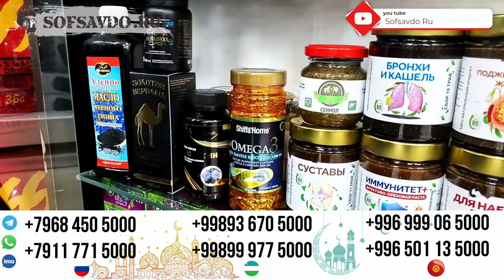ШОШИЛИНЧ ВИДЕО ..БУНАКАСИ ХЕЧ КАЧОН БУЛМАГАН